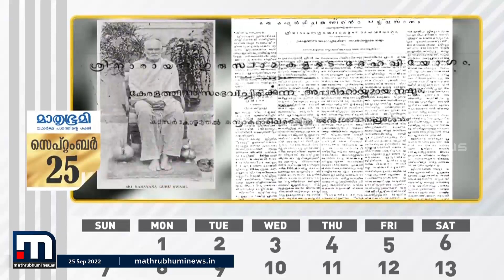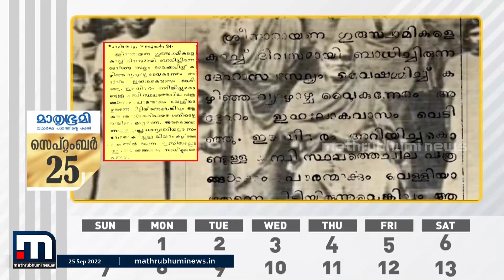1928 സെപ്റ്റംബർ 25; ഗുരുദേവന്റെ വിയോഗ വാർത്ത മാതൃഭൂമി പ്രസിദ്ധീകരിച്ചു | Sree Narayana Guru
1928 സെപ്റ്റംബർ 25 നാണ് മാതൃഭൂമി ഒരിക്കലും നികത്താനാവാത്ത ആ നഷ്ടത്തിന്റെ വാർത്ത പ്രസിദ്ധീകരിച്ചത്. ശ്രീനാരായണ ഗുരുദേവന്റെ വിയോഗ വാർത്തയായിരുന്നു അത്

Happy viewing!